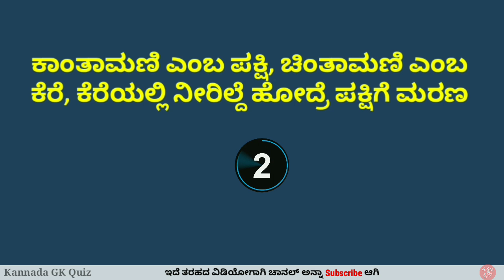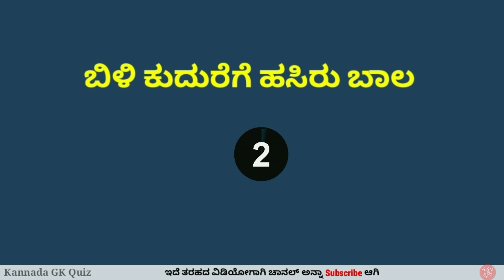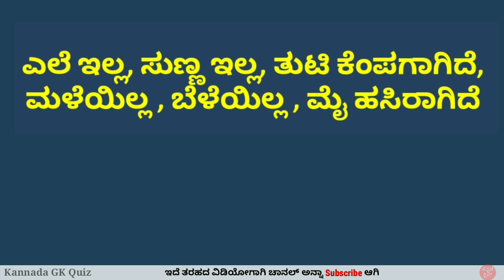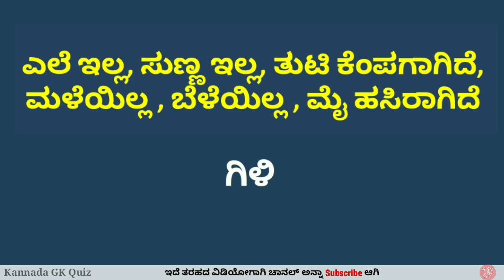ಕನ್ನಡ ಒಗಟುಗಳು - 3 | Ogatugalu in Kannada | Interesting GK Puzzle | Kannada GK Quiz | Kannada Riddles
Hello friends,
In this video you will get 12 tricky riddles.